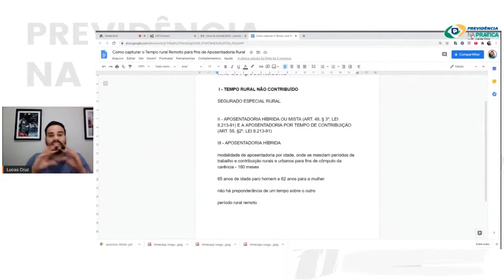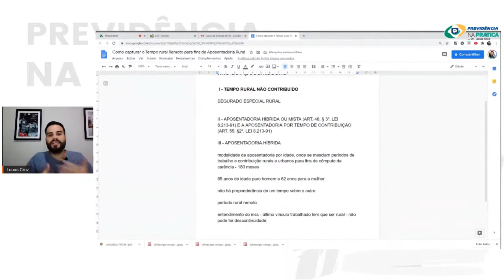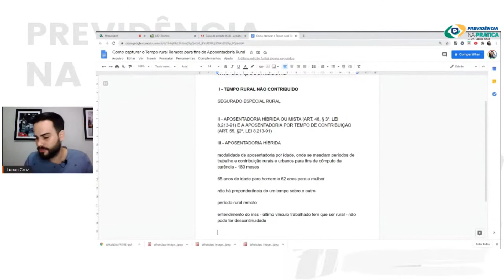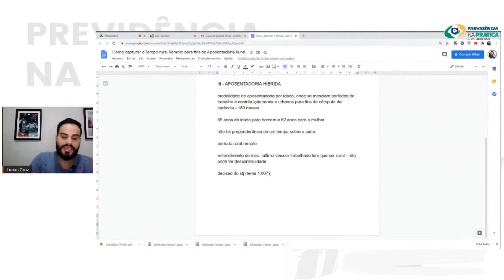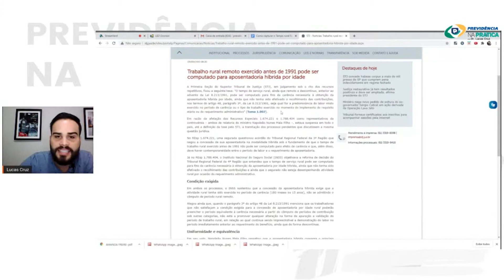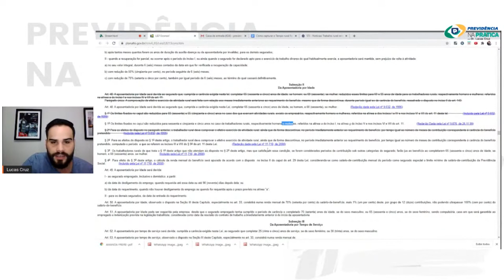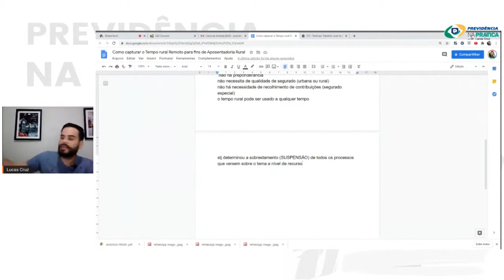Como usar Períodos Remotos na Aposentadoria Híbrida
🔥 Se prepare para ÚNICA e MELHOR oferta de Black Friday Previdenciária!

⬇️ Aperte no link abaixo e faça sua pré-incrição gratuita antes que encerre a promoção:
Quer saber mais sobre o nosso Curso Completo de Direito Previdenciário Rural? Aperte no link abaixo para fazer sua pré-inscrição gratuitamente